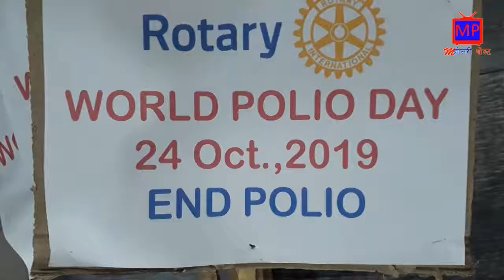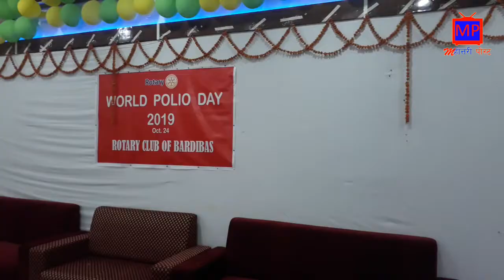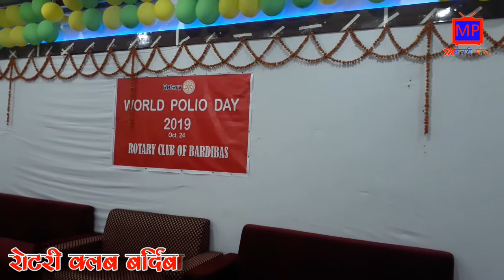रोटरी क्लब बर्दिबास समाजिक रुपान्तरणको पथमा, हेरर्नुहोस् भिडियो